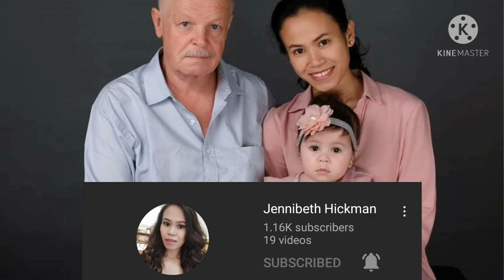Riot ng mga bayot! with the social climber squad!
Thank you so much ate Jennibeth Hickman!